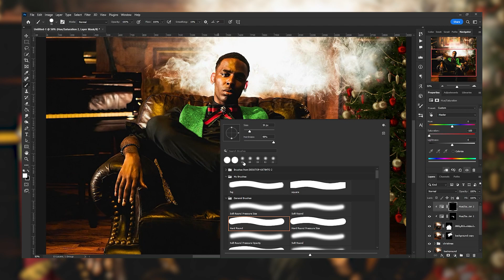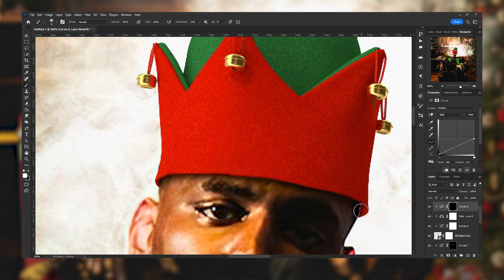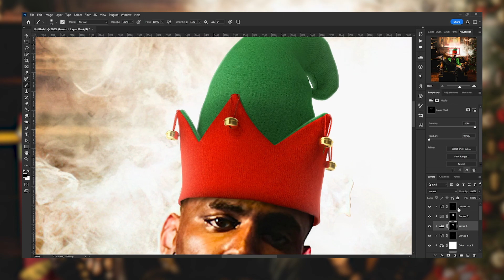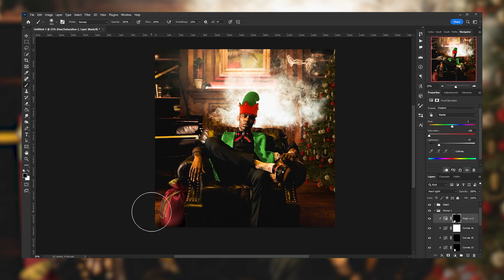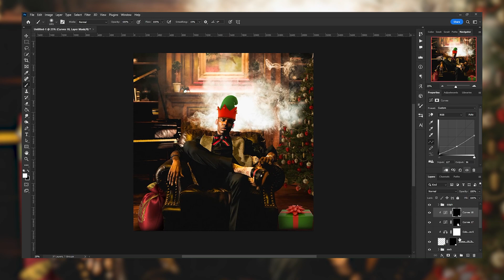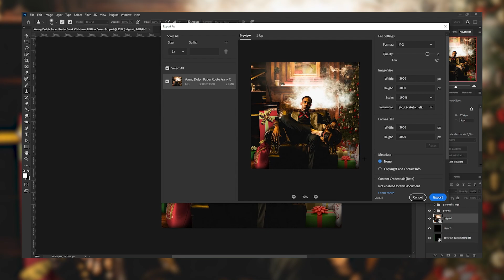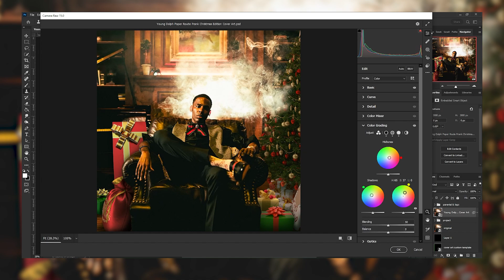Young Dolph Paper Route Frank Christmas Edition Cover Art (Speed Art)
🎶 Beat By @Realrix_